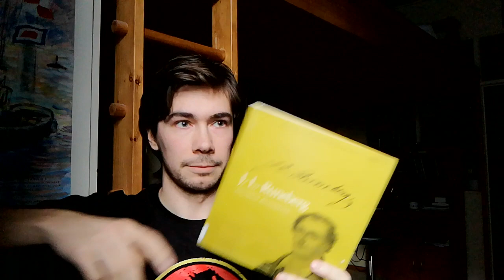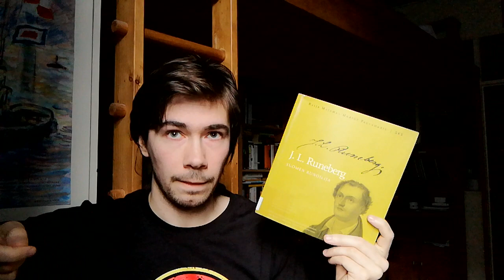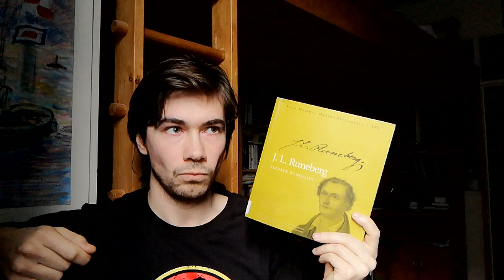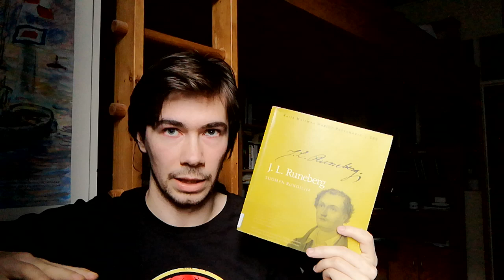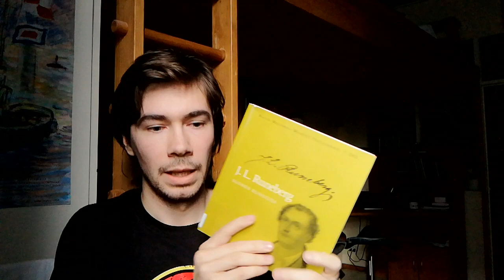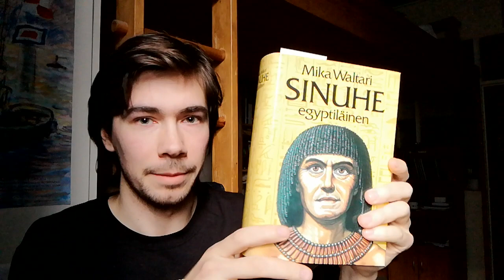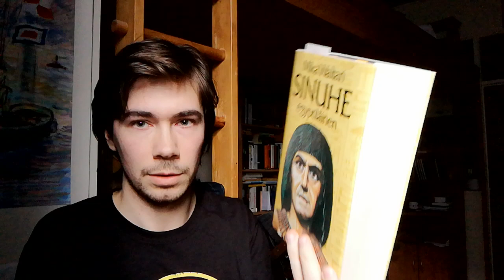Reset Wednesday Reflections: What & why, More on challenges + some encouragement, Weekly wrap-up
No more excruciatingly long monthly wrap-up experiences!
I realized I need to make weekly videos for the sake of convenience. Yet I still managed to hit the 20 minute mark, solely because this time I had plenty of thoughts I had to get out of the way first.

Videos about the BookTube Newbie challenges.